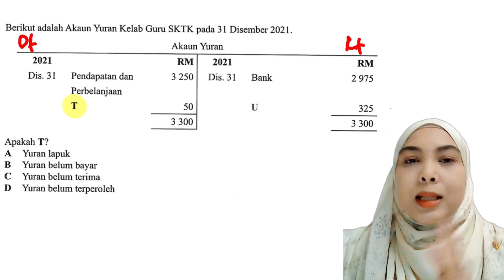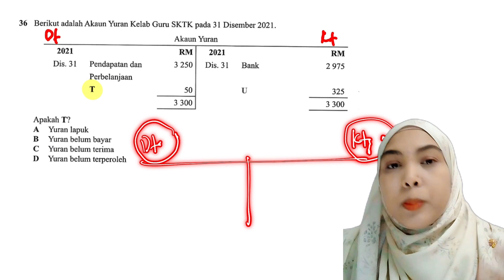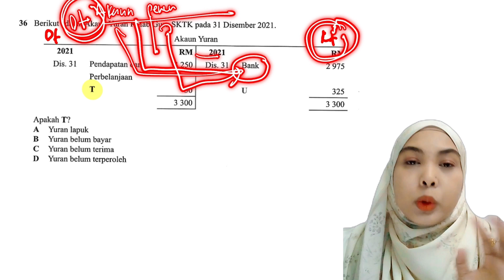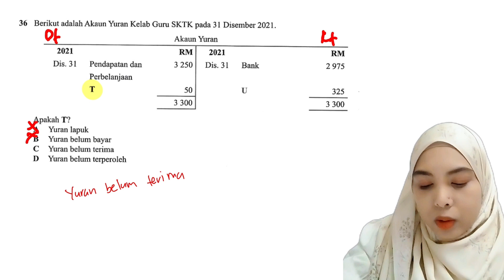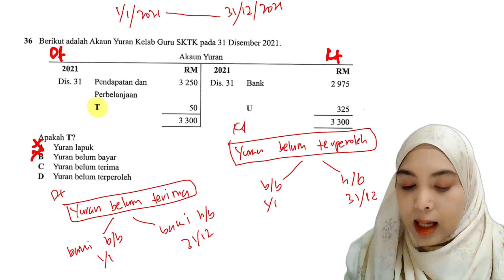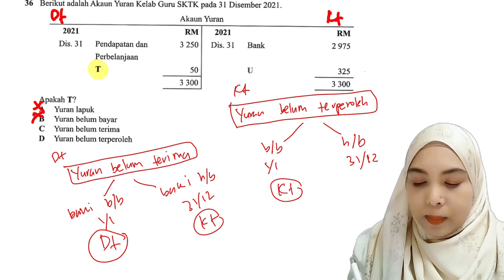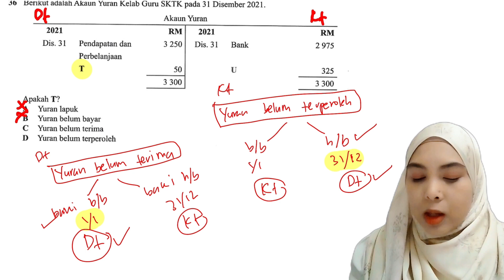SPM sebenar 2021 | Prinsip perakaunan Kertas 1 (akaun yuran)